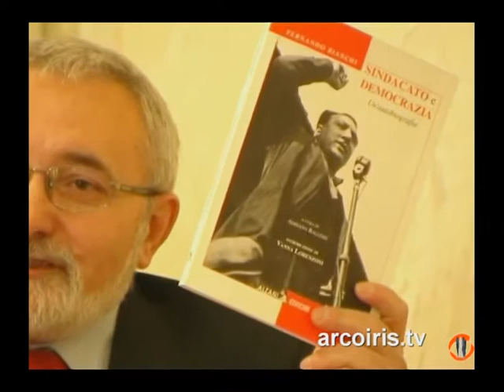"Senza giusta causa" dalla Costituzione allo Statuto dei Lavoratori 1 parte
Dalla Costituzione allo Statuto dei Lavoratori, al lavoro nella società globalizzata
NADiRinforma: negli anni '50 e '60 in Italia 480.000 lavoratori vennero licenziati senza giusta causa, colpevoli di essere iscritti ai partiti di sinistra e di lottare per la difesa dei loro diritti.
Convegno promosso da: Assoc. Licenziati per Rappresaglia di Bologna, Torino, Napoli, Firenze, Catanzaro, Prato e dall'Assoc. Paolo Pedrelli - Archivio Storico della C.d.L.M.
Col Patrocinio della Provincia e del Comune di Bologna, del Q.re Santo Stefano, della C.d.L.M., della CGIL Emilia Romagna, ANPI
Hanno partecipato:
Elisabetta Perazzo - Assoc. P.Pedrelli - Archivio Storico C.d.L.M.
Ernesto Cevenini - Licenziati per Rappresaglia di Bologna
Fernando Bianchi - Licenziati per Rappresaglia di Torino
Adriano Ballone - Università di Torino
Giancarlo Pasquini - Senatore DS
Soluri ed Olivo - C.d.L. di Catanzaro
Renata Bortolotti - C.d.L.M. di Bologna
Stefano Caliandro - Giurista
Cesare Melloni - Segretario della C.d.L.M. di Bologna
Maurizio Zamboni - Assessore Comune di Bologna
Si ringrazia per la collaborazione il Centro Documentazione DON LORENZO MILANI E SCUOLA DI BARBIANA